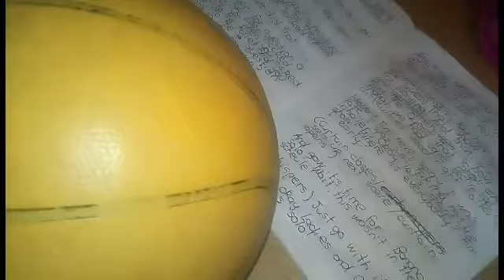CC Movie: Basketball's Evil Deed!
Never call Basketball fat! (trust me.)